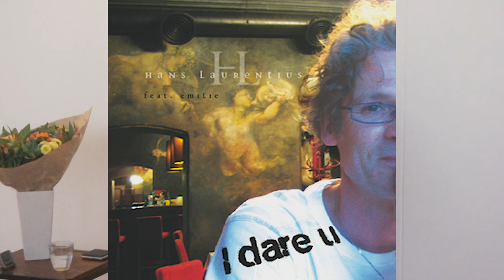Utrecht 19/11/'23 #2 - THE BIG BANG van Bewustzijn - en wat eraan voorafgaat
Over ontwaken en Realisatie (vooral vanaf minuut 29). Song: So Long (Van I dare U - HL in z'n uppie).
De grondtoon van Zijn, Luisteren naar de stilte zelf, het ego systeem vaart zowel op negatieve dingen als op prettige die 'hem' bevestigen, over de dood en drama, momenten van ik-loos-heid. Ik ben een soort GAT dat 'ziet'. Je kunt die momenten niet maken maar wél uitnodigen. Over gevoel van verlies en over-reageren. Extase is ook over-reageren. De natuurlijke gave van sacherijnigheid. Genieten van je pessimisme. Toekomstverwachtingen zijn nodig om pessimistisch of optimistisch te zijn. Zelfobservatie, en hoe dat werkt van onbewust bekwaam naar bewust bekwaam. Over Totaal niet-doen versus aandachtkunde. Over het nut van de actieve modus en de passieve (of overgave) modus. Leren welke modus wanneer het beste is - het leren benutten van vaardigheden (onderscheidingsvermogen). In het begin kost het dus moeite, naderhand wordt het gemakkelijker, vooral als de eerlijkheid en de kwaliteit van de aandacht toeneemt. Over I Am. Over de herkenning van Bewustzijn. Over ontwaken en Realisatie (minuut 29 ongeveer). Bewustzijn (I Am) is toch nog een sfeer (sphere). IK (Het Absolute) kijkt naar (de speldenprik van) Bewustzijn... IK (DAT) ga vooraf aan Bewustzijn is de Realisatie. ALLES IS of gebeurt RIGHT NOW. THE BIG BANG van Bewustzijn. Over Ferry (en Alan Watts). Het maakt voor Bewustzijn niet uit wat we doen - voor het organisme wel. Niveaus kun je beter niet door elkaar halen. Overtuigingen vernietigen ipv inruilen. Over entropie. Hoe iets werkt is iets anders dan 'bedoeling' of nut.